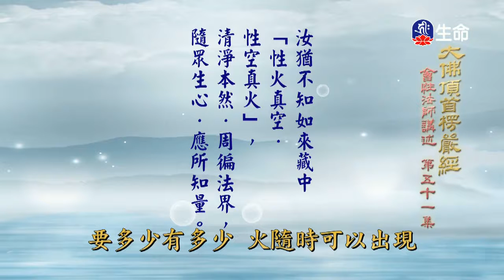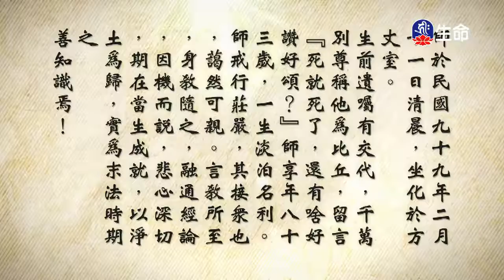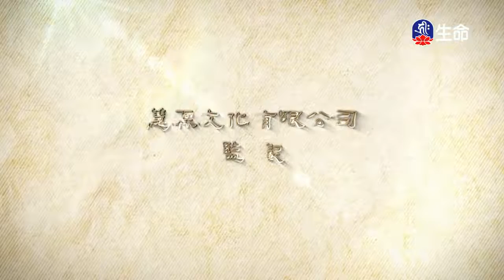大佛頂首楞嚴經(151)_長老法語_(20200113_1400)